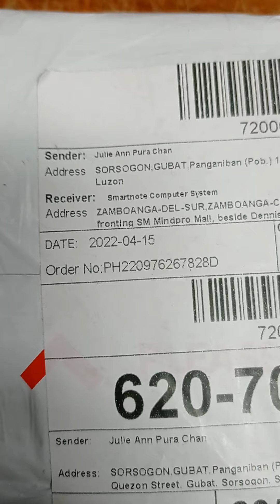julie ann pura chan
allan coinslot